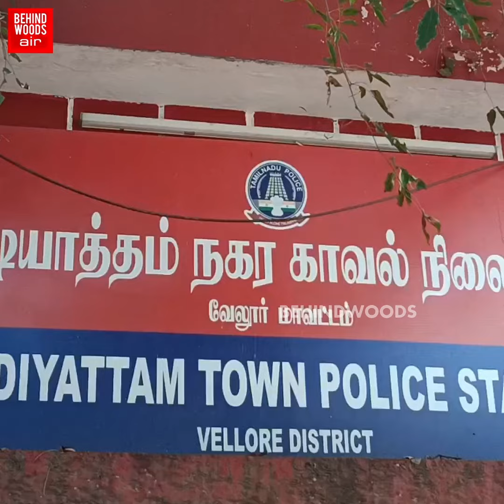சுத்தி சுத்தி வந்தது இதுக்குத்தானா..? அலற அலற எடுத்து அமுக்கிய 'சுமோ' Boy..! Public வைத்த Twist